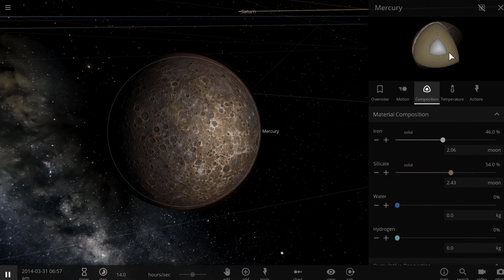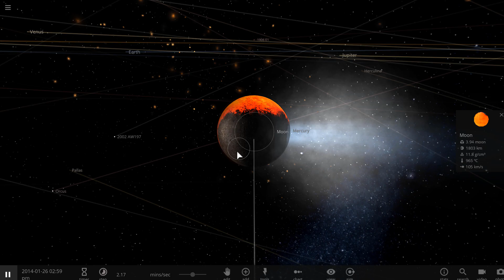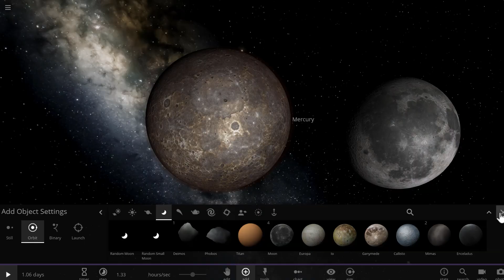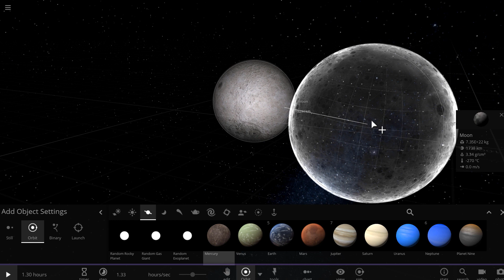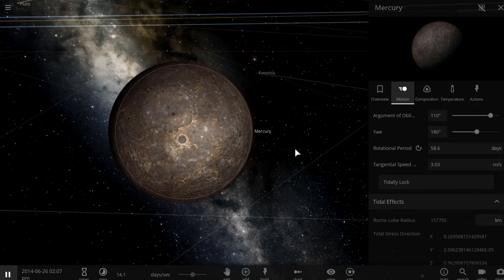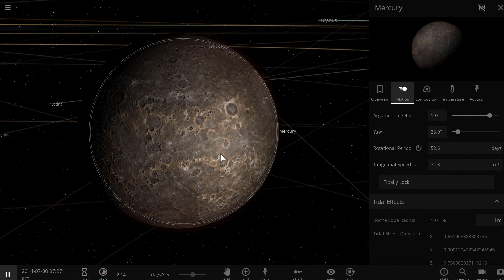Top 10 Reasons We Are Going Back to Mercury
In this video, we will talk about why we are returning to Mercury.

1GFiTKxWyEjAjZv4vsNtWTUmL53HgXBuvu